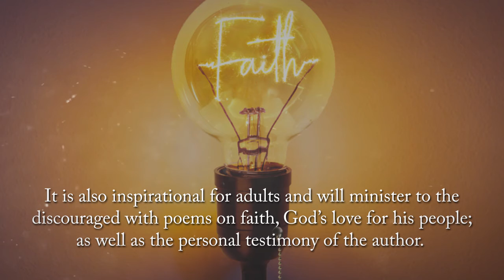Answer Me Now, Lord!: And Other Poems for the Searching Soul by Carrol Fae White